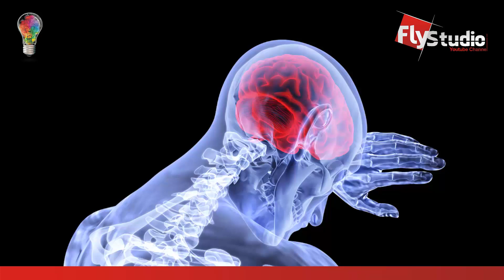Astral Travel | Soul Out of the Body | Marte Waqat Rooh Kaise Nikalti hai | Fly Studio | Urdu-Hindi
Astral Travel - Reality of Astral travel  explained | urdu-Hindi | Soul Out of the Body. Mere Waqat Rooh Kaise Nikalti hai. Astral projection or astral travel  a willful out-of-body experience that assumes the existence of a soul or consciousness called an "astral body" that is separate from the physical body and capable of traveling outside it throughout the universe.

"FlyStudio" is a one of the new channel where you can find lots of information related to Islam, Quran & Science, History, Urdu Information, Documentry, Unsolved Mysteries, Technology, Interesting Facts, and Urdu Stories. No matter what type of your Problem, Let us know, we have all the solutions Hope so you follow Our Channels for Informative Videos